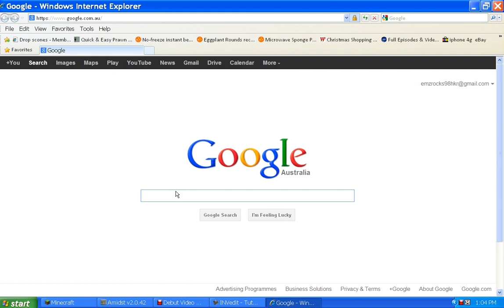Minecraft Tutorial Episode 8 Mineshaft and mineshaft home.